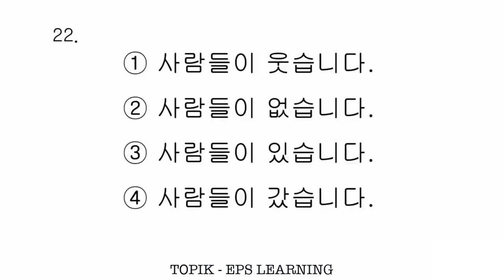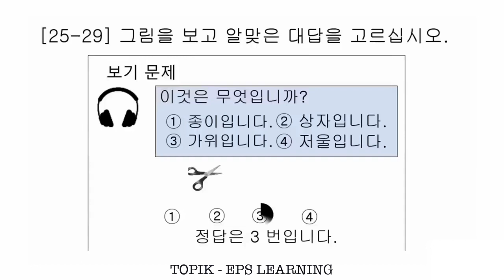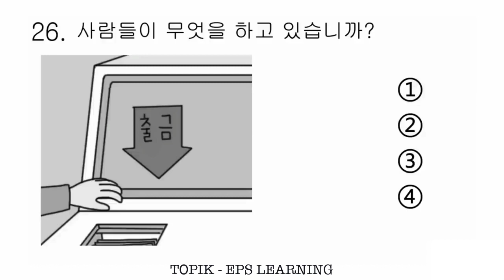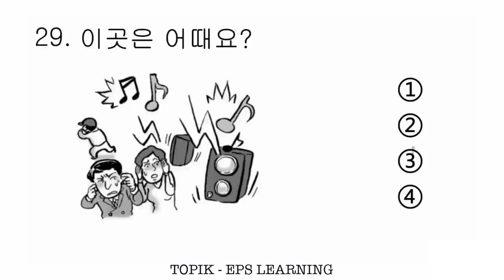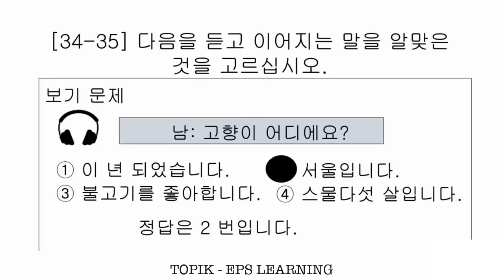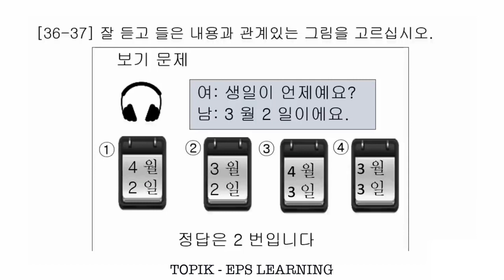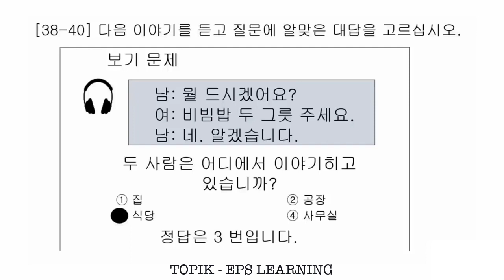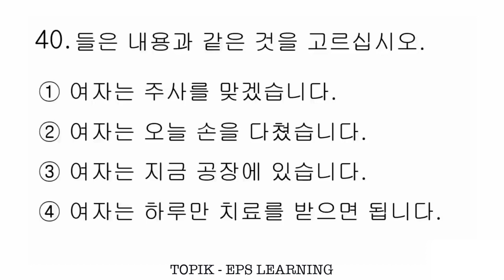EPS-TOPIK LISTENING EXAM 2023 - EPS TOPIK LISTENING TEST WITH ANSWERS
NUMBER 10: LISTENING EPS TOPIK 2023
Hi everyone, this is 20 model listening questions for you to practice. As you know that if we practice listening EPS only 30 mins everyday will help you improve your listening skill. Try hard and you will get the high score in actual EPS test.